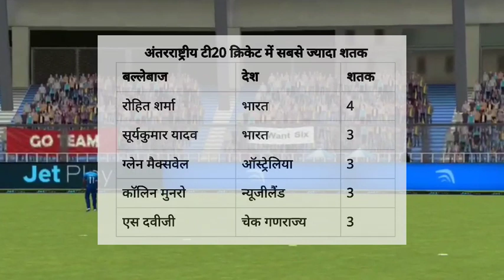IND vs SL T20: सूर्यकुमार यादव ने बाबर आजम और राहुल को पीछे छोड़ा, टी20 क्रिकेट में तीसरा शतक लगाया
IND vs SL T20: सूर्यकुमार यादव ने बाबर आजम और लोकेश राहुल को पीछे छोड़ा, टी20 क्रिकेट में तीसरा शतक लगाया